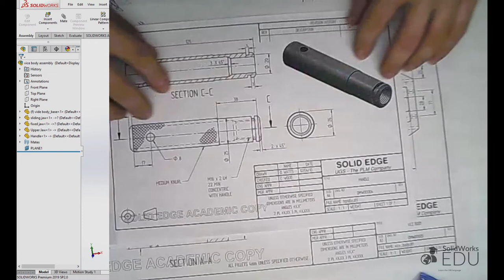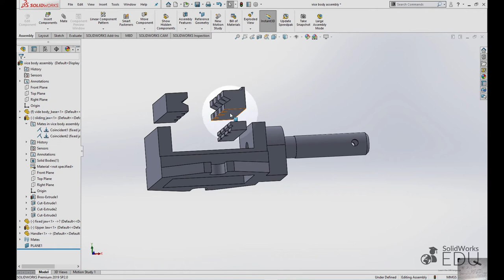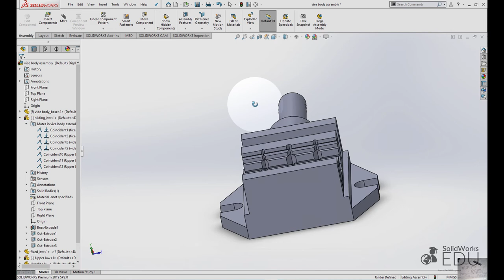| 22/37 | Vice Body Design _ Rod Thread _ Part.1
This is a short tutorial on how to begin designing the Rod Thread Sketch in Solidworks.
This Course Training has been created to help specifically Students and Beginners to Learn how to use Solidworks by working in advanced datasheets creating valuable drawings as well as developing their engineering-design knowledge.

This course is presented with a variety of drawings and includes the following skills:

-Extruded Boss
-Extruded Cut
-Revolved Boss
-Threaded
-Sketch Skills
-Equation and Formulas
-Motion operation (Linear motion activated by rotational motion)
-Drawings DataSheets Reading
-Drawings DataSheets Creation
-Assembly
-Insert components
-Component modification - Component Review - Editing Component - Editing Sketch
-Saving files
-Identify Files Reference

DadaSheet: It doesn't exist. This our own design.
There will be a tutorial of how to create your own DataSheet for the Rod Thread with all the dimensions and information required.